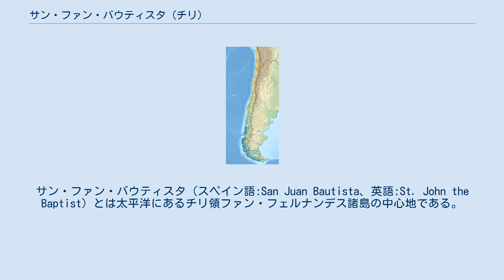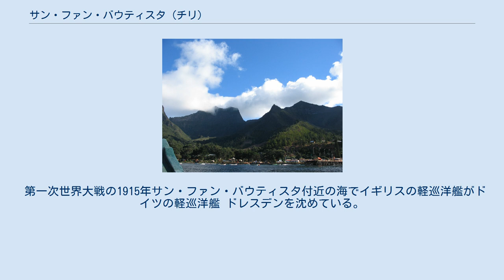サン・ファン・バウティスタ (チリ)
サン・ファン・バウティスタ（スペイン語:San Juan Bautista、英語:St. John the Baptist）とは太平洋にあるチリ領ファン・フェルナンデス諸島の中心地である。
 ファン・フェルナンデス諸島で唯一人が住むロビンソン・クルーソー島のカンバーランド湾に位置し、ロビンソン・クルーソー島の全人口の598人（2002年）がサン・ファン・バウティスタの集落地に住んでいる。
 チリで最も孤立した集落地の一つだがインフラも整い、宿泊施設は少ないがゲストハウスもあり、携帯電話が利用でき、衛星テレビなども利用でき、自動車も通れる舗装した道路や港にはチリ海軍の軍艦も停泊出来る。
 1574年にスペインの航海者、ファン・フェルナンデスによって諸島は発見され、スペインは1750年171人の入植者をロビンソン・クルーソー島に送りバイーア・デ・カンバーランド湾に、フェルテ・サンタバルバラ（fuerte Santa Bárbara）と言う入植地の集落が始まった。
この入植者達の最初の知事であるファン・ナバロ・サンタエージャ（Juan Navarro Santaella）はこの入植地の集落の洗礼をし"サン・ファン・バウティスタ"（聖ヨハネ）とした。
その後、津波で破壊などされるが再建され1779年の段階では40の家の入植を保っていた。
1814年にはチリの独立運動の一つランカグアの戦いで独立運動家の亡命場所としてこのサン・ファン・バウティスタに住んでいた。
 第一次世界大戦の1915年サン・ファン・バウティスタ付近の海でイギリスの軽巡洋艦がドイツの軽巡洋艦 ドレスデンを沈めている。
ドレスデンの生存者の乗組員はサン・ファン・バウティスタに定住した。
集落から北方にドレスデンの乗組員の墓もある。